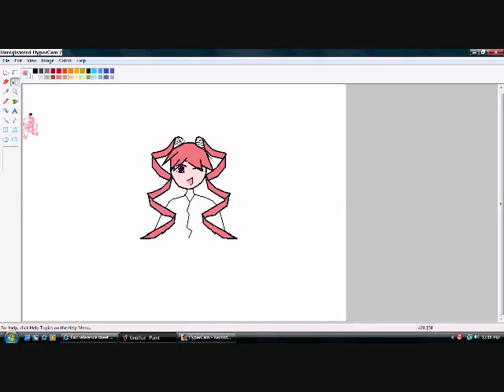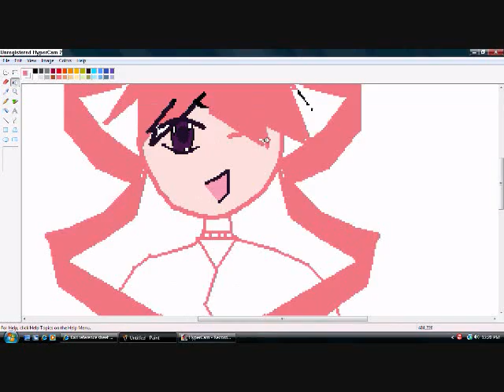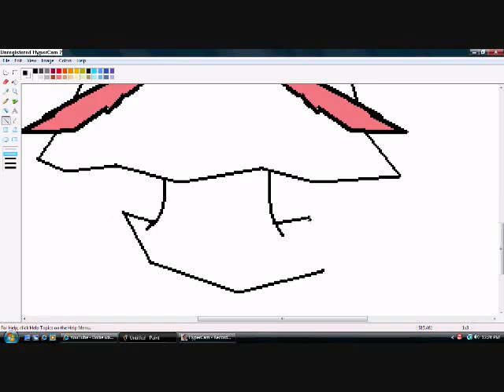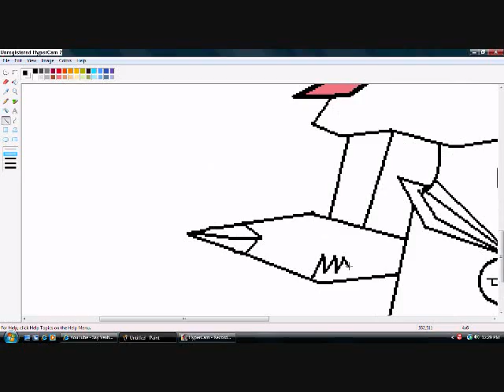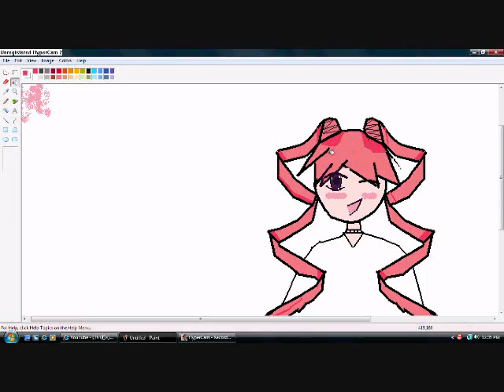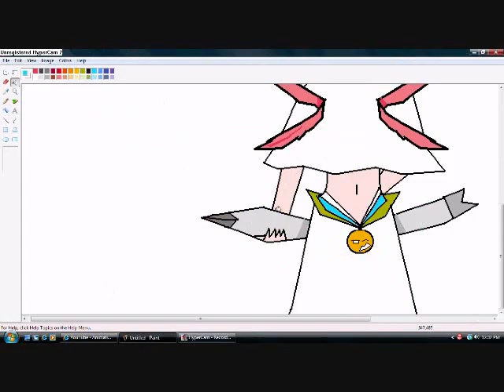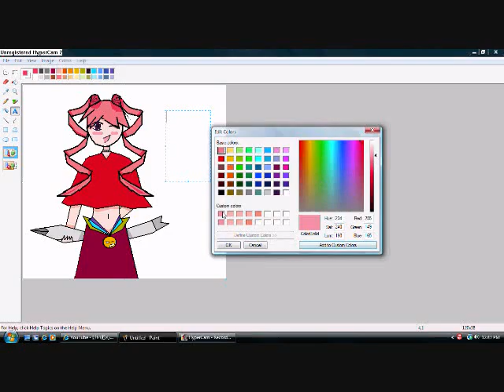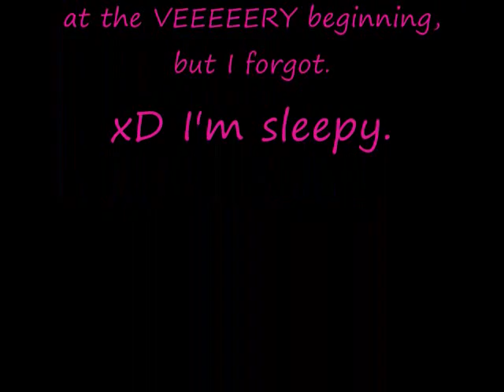Character Profile: Julia .... Uhh...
Heylookit what i found! ^^ forgot i made this! xD Then again, it was 3 in the mornig and i hd a lot of coke and cake... xD Oh well. This is one of the characters for the story I'm working on. Her name's Julia... I've been trying to think of a good last name, but i fail at originallity. ^^' Uh... Yeah. That aside, here goes!

Name: Julia
Age: (in picture:16) Currently:13
Likes: Anything and everything boys. She's one of the biggest fangirls in the school! xD Next to the true otaku team, but tha's another profile, nyaa! ^^ She also loves attention, and if she doesn't get it. Well... Uhh... o.o I'm sorry for you.

Dislikes: 'Rose Nekomata and her lil' group of spies! Always laughing and giggling like they know something YOU don't. Sickening!' (^^' I uploaded the villianess first?) Also when I have to pull out true form. After that happens, I have to re-affirm my social status! VERY nasty business. ^^

Crushes: Hm... Well, the only one who I can't seem to get is Kai. Such a challenge. ^^ I'll break him soon though. ^^*

Relatives: My grandparents.They sent me to this accursed school. Said I needed to study aboad. -.-

Aargh. I'm tired. I'll update later. i've been up over 24 hours. I need a break from thinking about the stary. ^^'